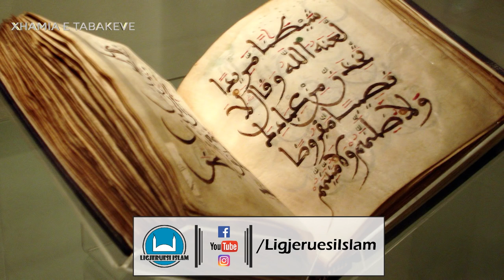Elvis Naci ~ Historia e nënës së Isait a s, Merjemes së ndershme